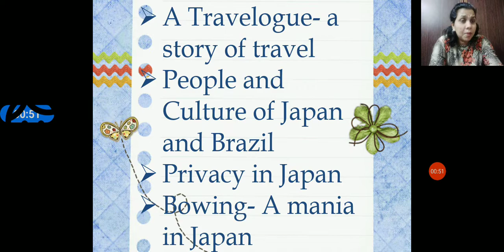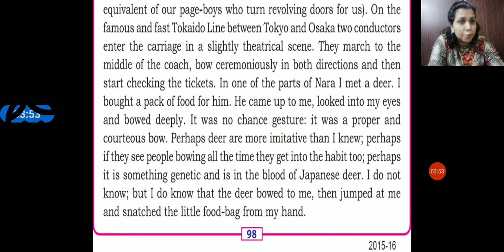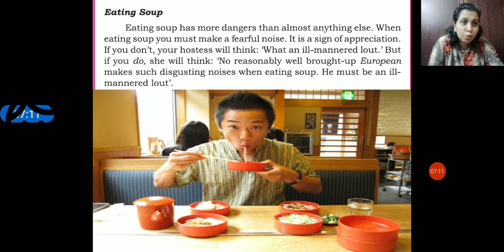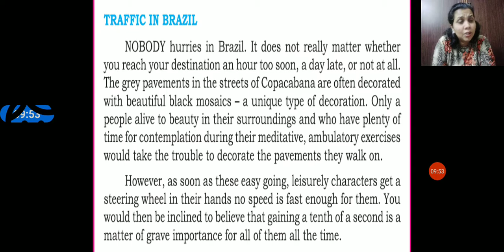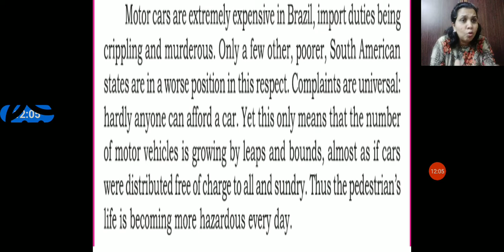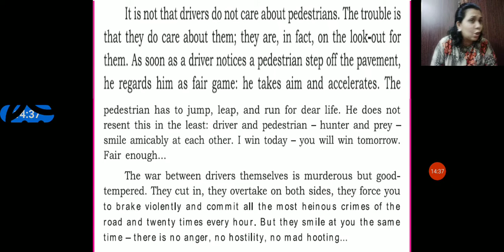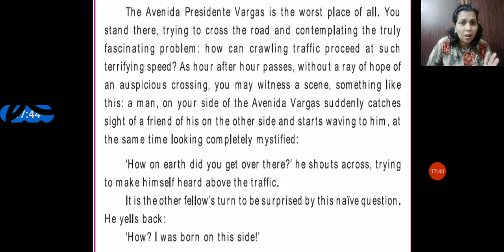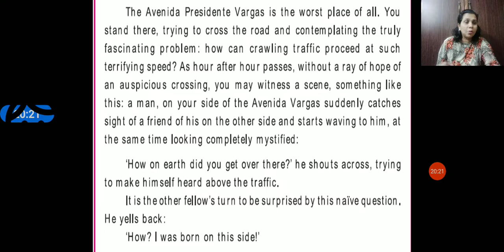Japan and Brazil Part 2